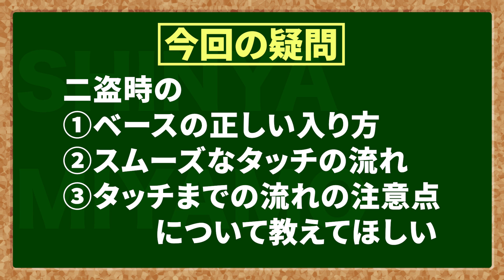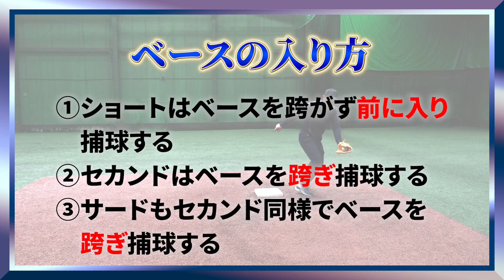【疑問解決編#6】二塁盗塁時のランナーへの正しいタッチプレーはこれだ！スムーズで接触に強いタッチも教えます！【宮本慎也】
■宮本慎也が動画で質問に答える「慎書箱」はこちら！
野球の質問をどしどしお寄せください！宮本慎也が回答します！
②チャットで質問を送ってください。（文章or動画）

■宮本慎也公式Instagramはこちら！

■宮本慎也プロフィール
1970年11月5日生まれ。176cm。O型。PL学園高校〜同志社大学〜プリンスホテル〜東京ヤクルトスワローズ。現在は、NHK野球解説者、日刊スポーツ評論家として活動中。

■疑問くんプロフィール
安井玲緒直
【経歴】
八王子高等学校
駒澤大学硬式野球部
　L全日本大学選手権　優勝
　L明治神宮大会　ベスト４
シダックス
　L都市対抗　ベスト４
　L日本選手権　優勝
【現在の活動】
八王子学園八王子高等学校野球部　外部コーチ（投手コーチ）
東練馬投手コーチ

■制作
株式会社ZAK
代表取締役社長　金澤 将一

■「解体慎書」オフィシャルスポンサー
株式会社マネースクエア